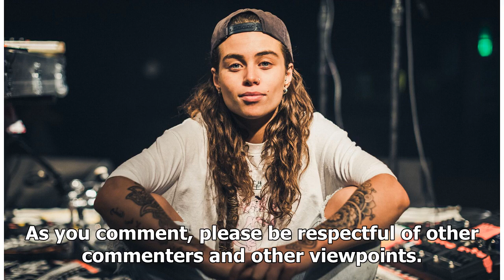One Direction’s Harry Styles shows promise in his first Twin Cities solo concert